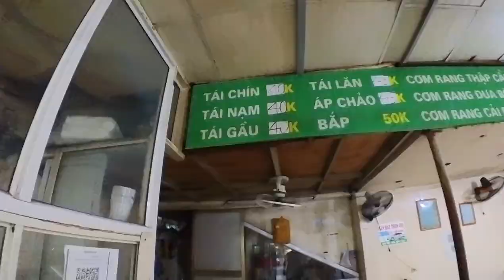Phở Như - Vietnamese Beef Noodle Soup: Trung Kinh Street - Cau Giay - Hanoi - Vietnam